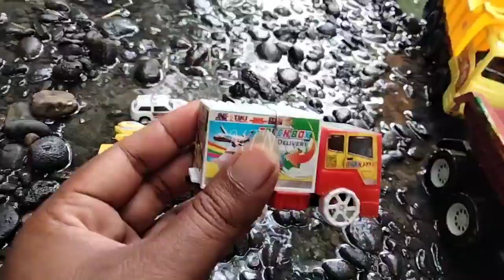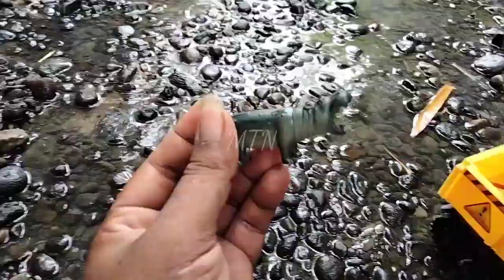MOBIL PANJANG PENUH HEWAN SAPI,RUSA,ZEBRA,ANJING,MOBIL POLISI,BEKO,TRUCK,MOBIL BALAP,EXCAVAKTOR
MOBIL PANJANG PENUH HEWAN SAPI,RUSA,ZEBRA,ANJING,MOBIL POLISI,BEKO,TRUCK,MOBIL BALAP,EXCAKTOR